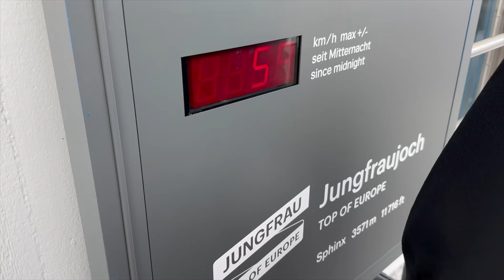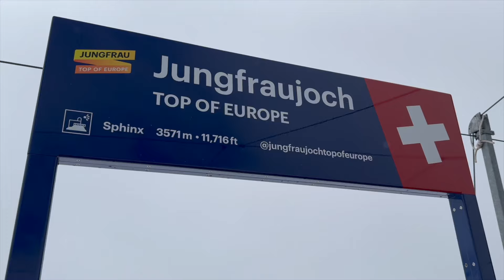ಕೊರೆಯುವ ಹಿಮದಲ್ಲಿ ಯುರೋಪ್ ನ ಎತ್ತರಕ್ಕೆ ಹೋದ್ವಿ | Top Of Europe - World's Expensive Tourist Place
Bangloreans in Top of Europe Jungfraujoch - World's expensive tourist place Switzerland